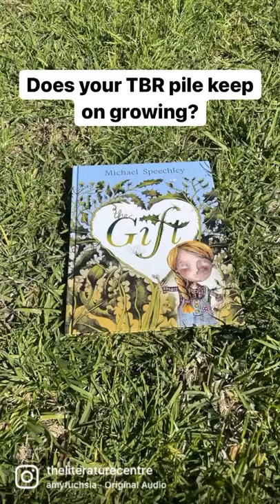Our TBR Pile Just Keeps on Growing!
Our Book Week 2021 TBR pile just keeps on growing! At The Literature Centre, book week is all about highlighting quality Australian literature and making sure that reading is enjoyable and accessible for everyone.

Here's some of our favourite picture books for younger readers.